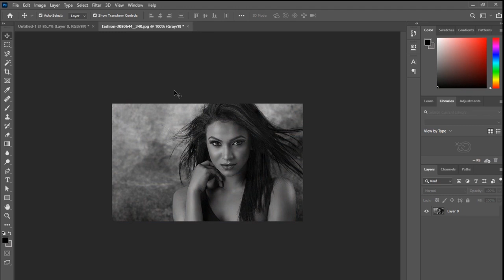How to convert color image to grayscale image in Adobe Photoshop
software;
adobe Photoshop